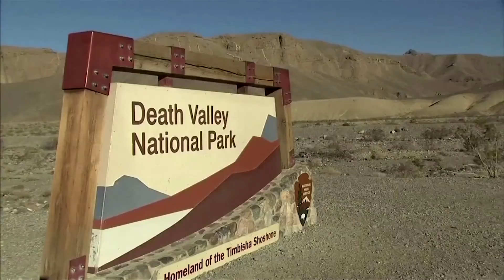2020年は観測史上最も暑い年に、16年と並ぶ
欧州連合（EU）の気象情報機関「コペルニクス気候変動サービス」は8日、気候変動の影響が強まる中、2020年は2016年と並び世界が史上最も暑い年だったと明らかにした。